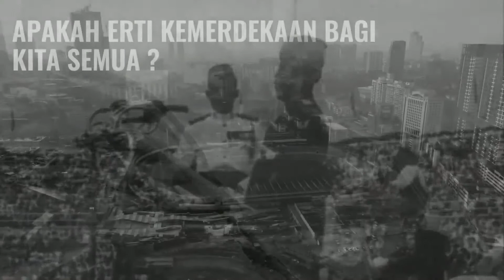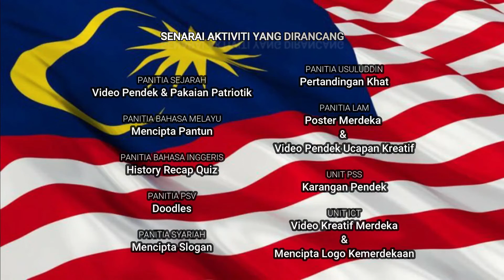MONTAJ PELANCARAN BULAN KEBANGSAAN 2021 SMA AL-ASYRAF